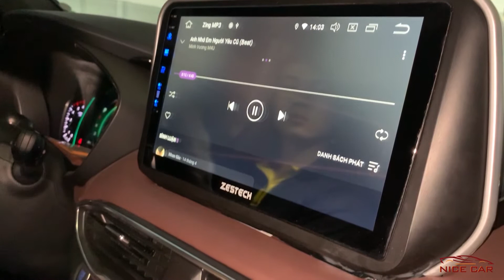Điều khiển bằng giọng nói thông qua Vô lăng DVD Zestech Z800 Pro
Zestech là dòng màn hình Android tốt nhất thị trường hiện tại với cấu hình mạnh mẽ, tính năng thông minh hiện đại, giao diện dễ dàng sử dụng.

TIỆN ÍCH HIỆN ĐẠI BẬC NHẤT

✅ Màn hình Android Zestech cho hình ảnh cực nét, âm thanh cực chuẩn
✅ Hệ điều hành: Android 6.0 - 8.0 dễ dàng sử dụng
✅ Chế độ an toàn: cảnh báo vượt quá tốc độ của phần mềm Vietmap S1
✅ Chế độ an toàn: cảnh báo lệch làn đường của Camera hành trình
✅ Dẫn đường - điều khiển mở nhạc & video trực tiếp qua giọng nói bằng nút bấm thông qua vô lăng
✅ Online Internet 24/7 trực tiếp bằng SIM 4G
✅ Phát wifi cho nhiều thiết bị cùng sử dụng ( Từ Z800 Pro trở lên )
✅ Nghe gọi điện thoại qua Bluetooth
✅ Tích hợp được CAMERA_LÙI & CAMERA_360 trên màn hình
☎️: 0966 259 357 (Zalo) - 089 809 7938
🏡: 389 An Dương Vương, Phường 10, Quận 6